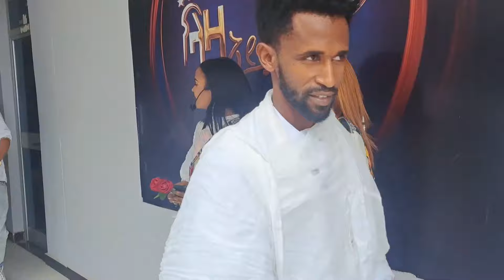መፃረይ ዉድድር ላዛ ኣይዶል ያሬድ ግርማይ ኮድ15 2ይ ክፍል